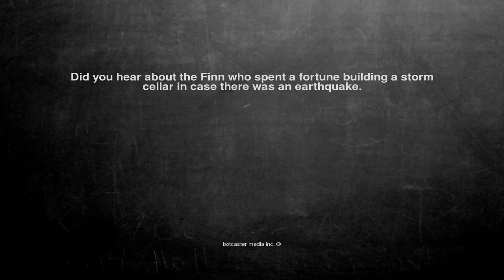Ok, here is the joke. Did you hear about the Finn who spent a ...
Did you hear about the Finn who spent a fortune building a storm cellar in case there was an earthquake.